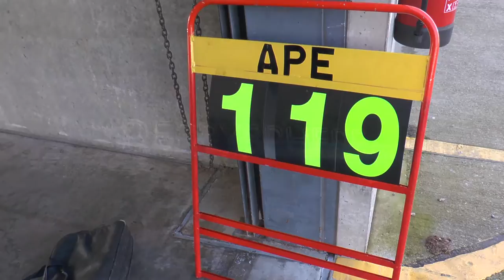Roberto Giordanelli tests his Chevrolet 1958 at Donington Racetrack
Roberto Giordanelli, who's being driving on the track for 51 years, tests his Chevrolet 1958 at Donington Racetrack on the first day of testing in 2017